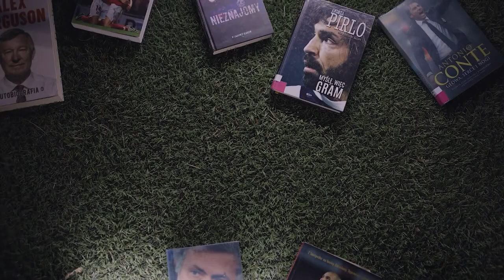EKSTRAKLASA CZYTA #15 JAKUB RZEŹNICZAK- WISŁA PŁOCK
Pokaźna biblioteka i liczne zainteresowania. Lider Wisły Płock nie próżnuje wolnym czasie. Od psychologicznej "Reguły pięciu sekund" aż po mroczną i niepokojącą "Ranę"...opowieści najbardziej nieznanego człowieka w Polsce, czy też poczytne kryminały. Jakub Rzeźniczak i jego domowy regał z książkami. Zobaczcie, jakie książki na nim lądują i posłuchajcie, dlaczego na pewno nie powstanie książka o mistrzu Polski i mistrzu Azerbejdżanu.

O projekcie i o mnie:
Nazywam się Paweł Piwowarczyk i jestem stypendystą Ministra Kultury i Dziedzictwa Narodowego w dziedzinie upowszechniania kultury. Od lat realizuje, często łącze, projekty kulturalne i sportowe, które są zauważane w całym kraju, jak choćby działanie Klubu Kulturalnego Kibica, czy też projekt „Piłkarze vs Pisarze”.

Promuję kulturę, ale także staram się budować „uśmiechnięty stadion” przez działania wśród najmłodszych kibiców zachęcające do szacunku, kulturalnego kibicowania. W tym roku realizuję projekt wśród klubów polskiej Ekstraklasy, będący połączeniem moich pasji i umiejętności: piłkarskich, czytelniczo-animacyjnych, dziennikarskich i kibicowskich pt. „CZY ŁĄCZY NAS TYLKO PIŁKA? CZYLI EKSTRAKLASA NA BOISKU I W SZKOLE.

Piłkarska Ekstraklasa pełna jest piłkarzy o szerokich zainteresowaniach. Okazuje się, że wśród zawodników są też tacy którzy tworzą własną poezję. Niektórzy mają bardzo wysublimowane gusta i wcale nie sięgają tylko po biografie piłkarzy i trenerów. Na topie jest literatura specjalistyczna np. taka opisująca, jak dobrze sypiać, jak mentalnie przygotowywać się do zawodów. O tym wszystkim opowiadają piłkarze z "najwyższej półki" piłkarskiej i nie tylko...

ZREALIZOWANO W  RAMACH STYPENDIUM MINISTRA KULTURY
I DZIEDZICTWA NARODOWEGO